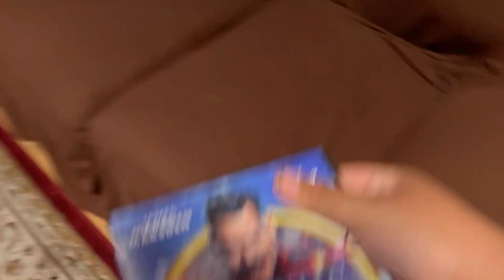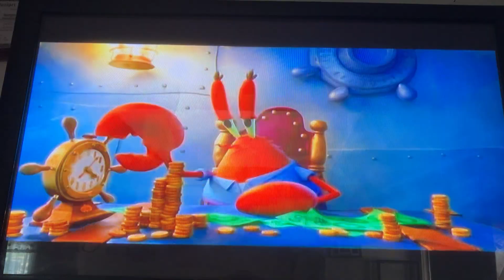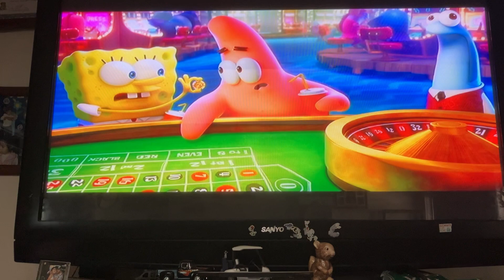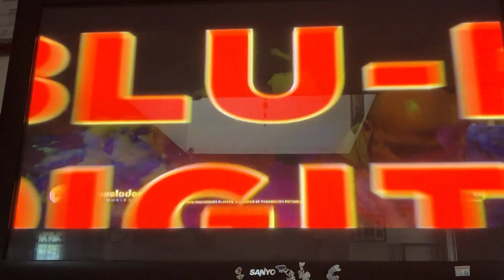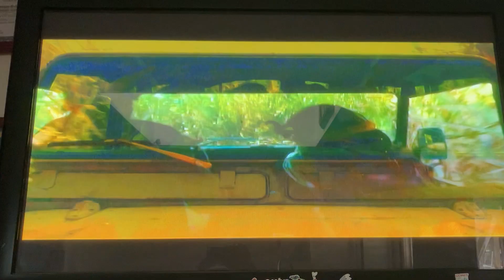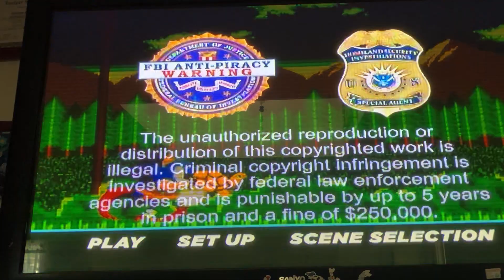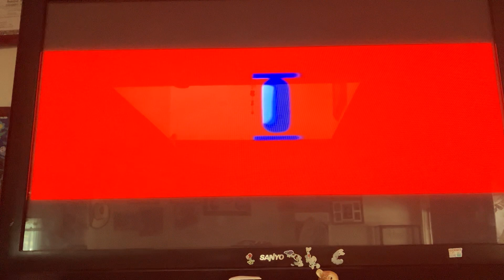Opening to: sonic the hedgehog movie 2020 DVD